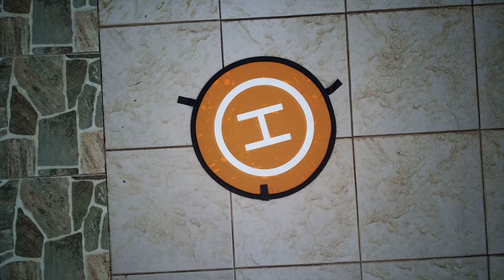Passeio aéreo por Arembepe até a Aldeia Hippie, em Camaçari/BA - 20 de fevereiro de 2023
Arquivo bruto gravado em 4K@30fps sem áudio, com drone FIMI X8 SE 2020.